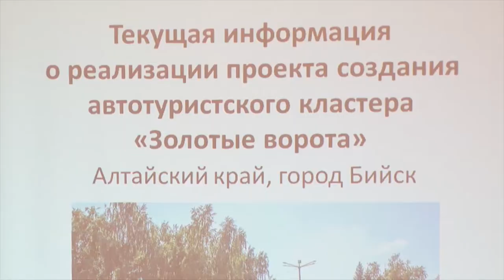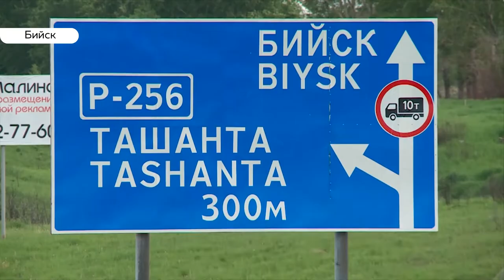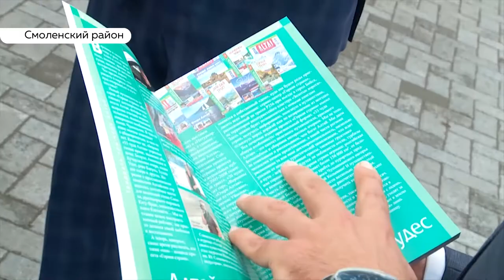Туризм и спорт стали главными темами выездного заседания депутатов Госдумы на Алтае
Оценили лично. В Алтайском крае проходит выездное совещание комитета Государственной Думы по физической культуре, спорту, туризму и делам молодежи. Рабочий график очень насыщенный. Только за два дня депутаты – посетили около пятнадцати спортивных и туристических объектов.